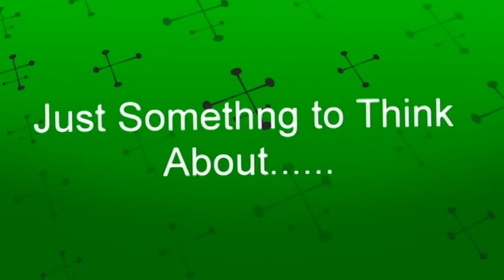Just Something to Think About it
A little something to think about by Ted Jordan